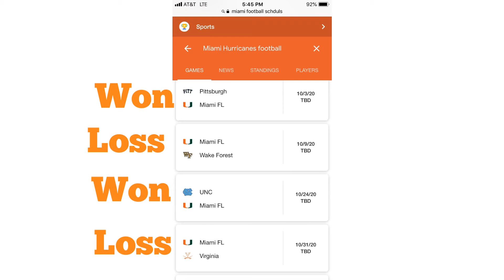Miami Hurricanes 2020-2021 Record prediction